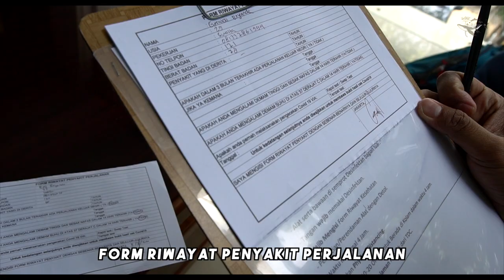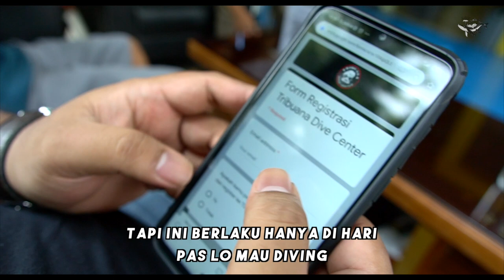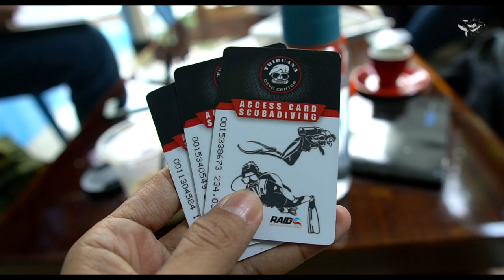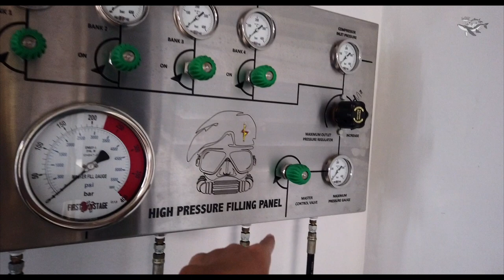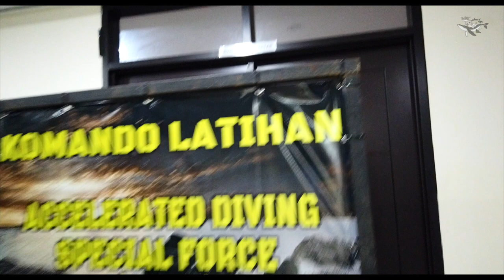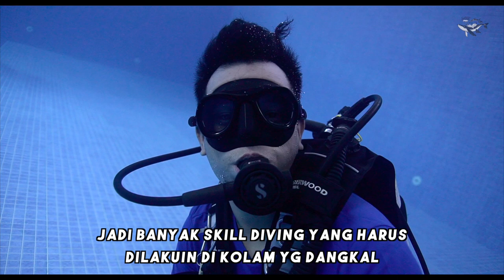KOLAM TERDALAM DI ASIA TENGGARA - Tribuana Dive Center, Bening Banget!!! | DIVING REVIEW #1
Sempat kaget dan penasaran juga pas dengar, katanya kolam terdalam di asia tenggara itu ada di Jakarta. Kolam yang dikelola oleh Tribuana Dive Center belakangan banyak digandrungi para pecinta air yang nggak bisa melaut.

Nggak hanya kolam, ternyata banyak fasilitas pendukung yang bisa bikin orang-orang makin betah buat datang ke sini.

Menurut pengalaman kami, kita harus booking "spaces" minimal 2 hari sebelum jadwal diving di kolam. Dikarenakan kepadatan pengunjung serta menimbang protokol kesehatan di zaman pandemi ini.

Bagaimana penampakan kolam terdalam ini? Langsung aja nonton video nya, ya!

Terima kasih!